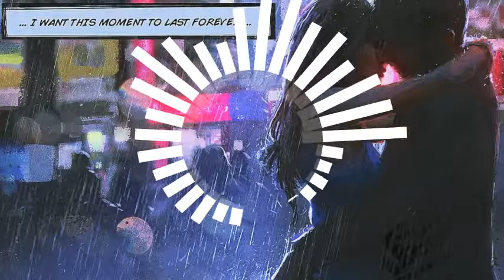I want to [ Soft Rock ]